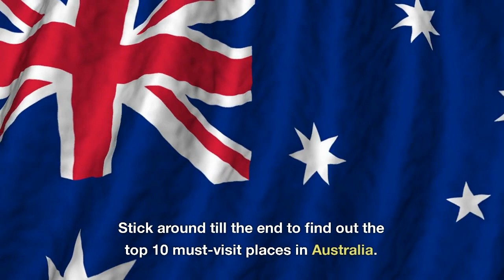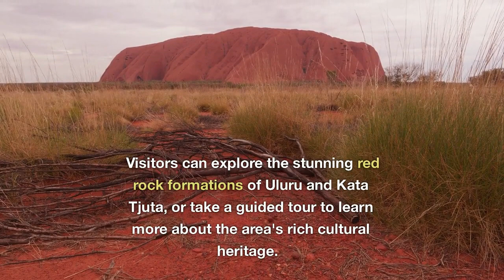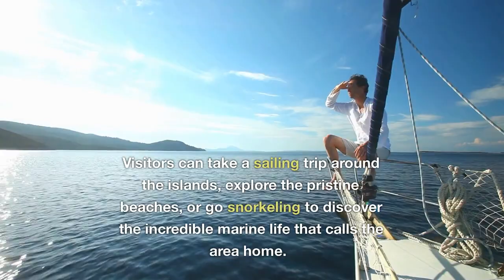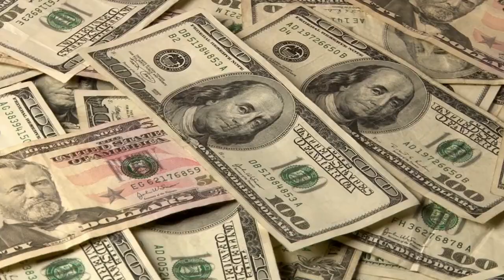Best Places To Visit In Australia! Which Ones Have You Visited?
Best Places To Visit In Australia
Australia is a vast country with countless stunning destinations to explore. In this video, we take you on a journey through the top 10 must-visit places in Australia. From the breathtaking beaches of the Gold Coast to the rugged wilderness of the Outback, we've got you covered. Join us as we discover the hidden gems of Australia and unveil the most scenic spots you simply can't miss.

Here you'll find Best Places To Visit In Australia include : Australia, travel, tourism, places to visit, vacation, holiday, must-see destinations, Gold Coast, Outback, Sydney, Melbourne, Great Barrier Reef, Uluru, Kangaroo Island, Bondi Beach, Blue Mountains, Fraser Island, Tasmania

COMMENT QUESTION: What Ideas and Inspiration Should We Do Next?

Questions? Comments?

The images displayed in this channel, which were downloaded from the Web,search engines and/or free sources report the source link.  I do not claim any rights to any of these images.If publication of such materials is liable to copyright, please notify us by email and will be removed immediately.